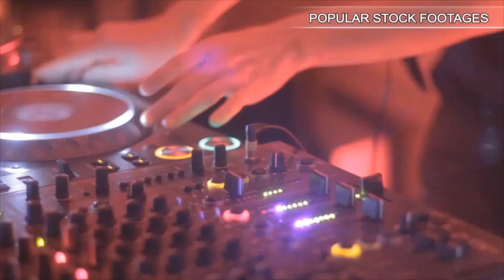Hd - Zoom Out Earth (Through Clouds To The Space). Stock Footage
You have watched Hd - Zoom Out Earth (Through Clouds To The Space). Stock Footage"